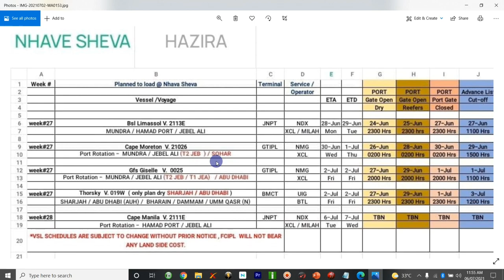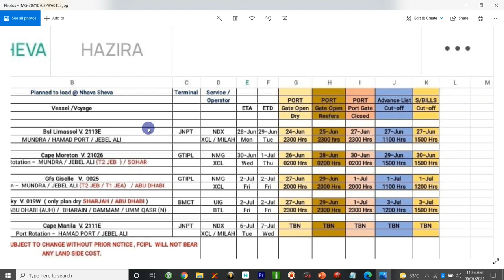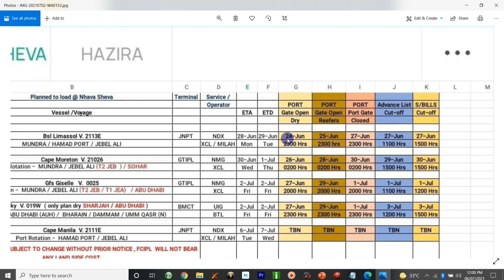The Complete Guide to the Vessel Schedule🚢🕜 How to Read and Understand Container Shipping Schedule ?